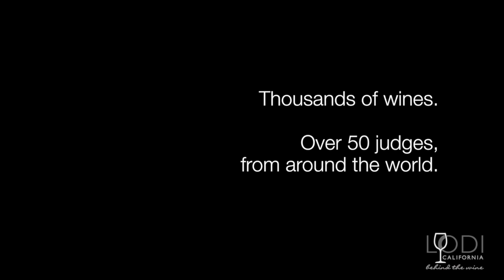2014 Tourism Advocate Winner - Randy Caparoso